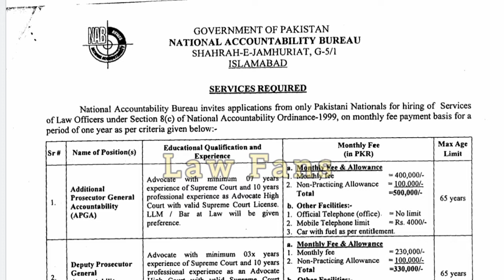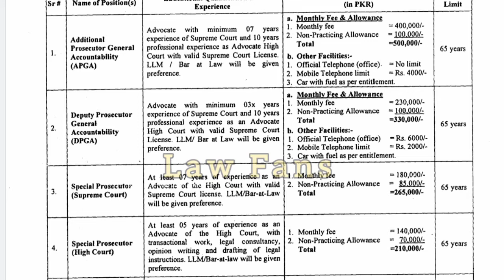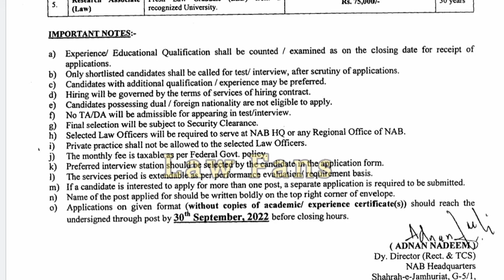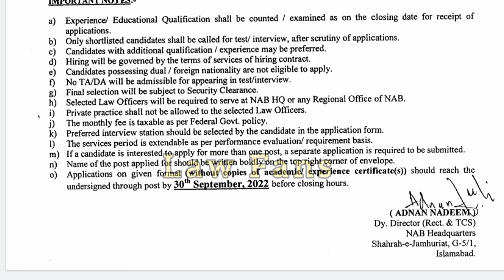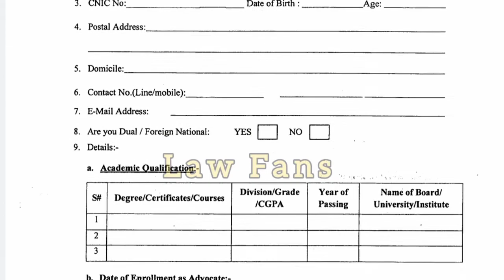National Accountability Bureau NAB announced law officer Jobs| Law Research Associate| Law Fans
National Accountability Bureau NAB has announced law officer Jobs for all offices in Pakistan. Additional Prosecutor General Accountability, Deputy Prosecutor General Accountability, Special Prosecutor General Supreme court of Pakistan and Research Law Associate in NAB offices.